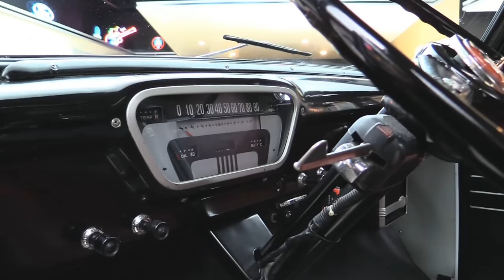1953 Ford Pickup For Sale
Click now for an instant download on "How to Avoid the 7 Deadliest Mistakes of Buying a Classic Car Online"!

1953 Ford F-100 Pickup 50th Anniversary

VIN: F10D3N25540

This is a hard truck to come by. Not only is this the first year of the F-100, but it also coincided with Ford’s 50th Anniversary, giving this F-100 special badging and a long list of new and exciting changes. Ford pulled out all the stops, not just for their trucks, but their cars, commercial vehicles and tractors all saw new, massive upgrades. New engine options that feature overhead valves, a shorter wheelbase, increased visibility by the addition of a bigger window, a 5’ wide bench seat and increased cab size just scratch the surface of new features added to the newly dubbed F-100.

This F-100 is the real deal; a 50th anniversary horn badge shines bright on the steering wheel and original equipment can be found throughout. The Mileage Maker 223ci engine, transmission, rear end, fenders and interior items are just a few of the authentic components you’ll find when you examine this beautiful, jet-black ’53. The interior remains as a relic of the good times: the bench seat’s lone red upholstery thrives in the black abyss that is the cab. The undercarriage is a work of art that will do things to you; you’ll break your gaze only to quickly wipe the drool from your chin. Take a look at over 100 pictures and an in-depth video to get a better feel for this 50th anniversary F-100!

Mechanics:

Original 223ci I-6 Engine
- Mileage Maker
- Overhead Valve
Holley Carb w/ *See-Through Bowl*
Engine Components:
- Original Air Cleaner
- Original Starter
- Original Oil Filter
Engine Cosmetics:
- Fabric Wiring Dust Covers
- Clear Float Bowl on Fuel Pump
- Painted Firewall
- Fan Shroud
- Hoses and Wiring In Great Shape
Original Heavy Duty 3-Speed Manual “On-the-Tree” Transmission
Original Rear End
- Ratio: 2.00:1
- Open Diff
Front Leaf Spring Suspension
- Sway Bar
Rear Leaf Spring Suspension
- New Shocks
New Stock Appearing Single Exhaust w/ Stock Appearing Muffler
Brakes:
- New Brake Lines
- New Flex Lines
- Front Drum Brakes
- Rear Drum Brakes
Newer Driveshaft
Rebuilt Master Cylinder
Battery and Gas Tank In Original Location

Body:

Nut & Bolt Restoration
Jet Black Paint Finish
Original Steel Fenders
Hood Is Flush w/ Fenders
Hood Cowl Vent
Door Lips and Jambs are Clean
Wood-Lined Bed w/ Stainless Steel Hardware
Body Lines are Straight and Smooth
Undercarriage Is Excellent:
- Painted Black
- Cab Corners are Solid
16” Black Painted Wheels w/ Chrome Lug Covers
Tires: Firestone Wide White-Walls 6.5x16

Interior:

Black and Red Interior
- Black Painted Door Panels Look Great
- Red Bench Seat w/ Seat Belts
- Original Floor Mat
- Headliner is Clean
Original Steering Column
Steering Wheel Is In Great Shape
Factory Original Appearing Dashboard
- Gauges are Clean and Clear